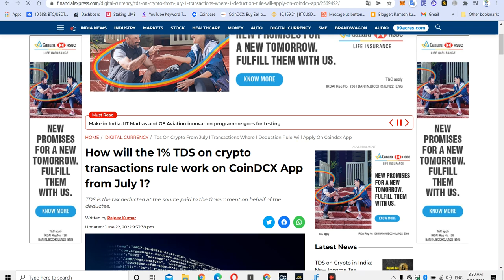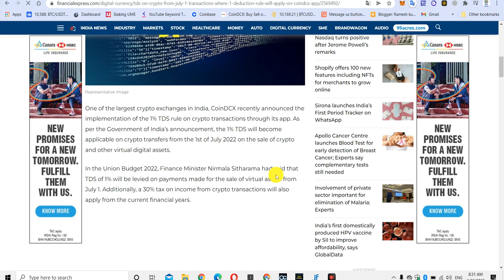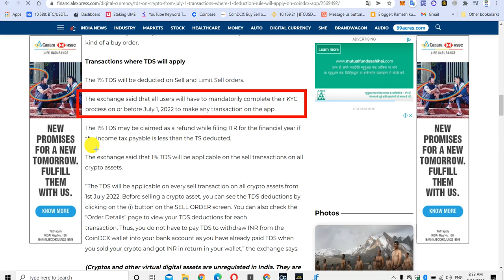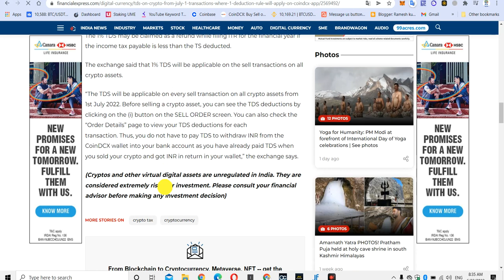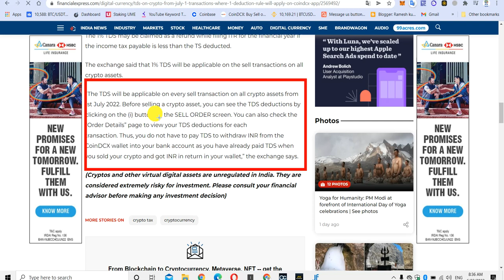How will the 1% TDS on crypto transactions rule work on CoinDCX App from July 1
indian cryptocurrency name
cryptocurrency news in india
news about cryptocurrency